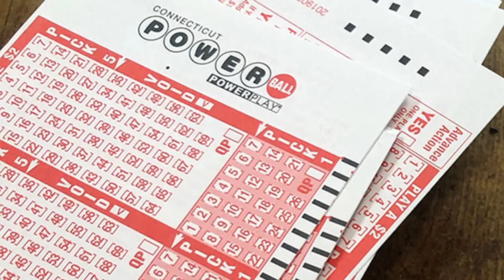How To Win The Powerball